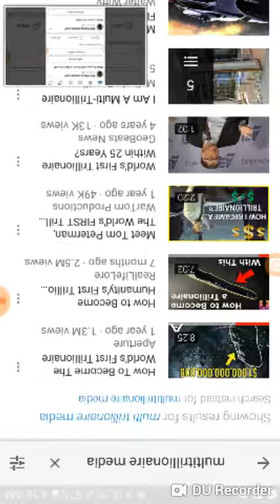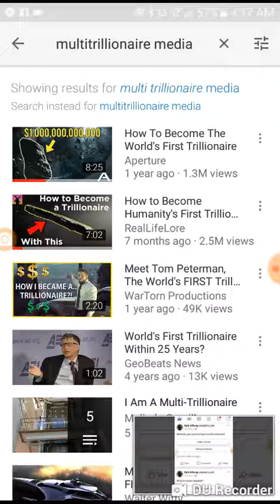Multitrillionaire Media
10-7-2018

Listen to the newest episode of my podcast, Kyle Kilburg: This is the Beginning

                                        "mykrazymedia"
                                         "kylekilburg"

Google Plus:kyle kilburg

Snapchat: Add me on Snapchat! Username: kkilburg3